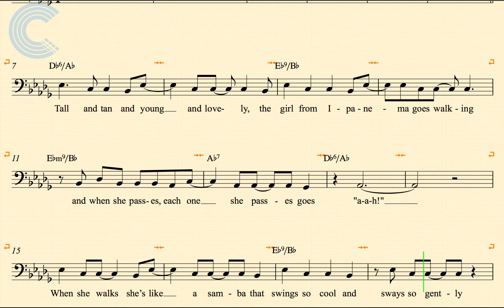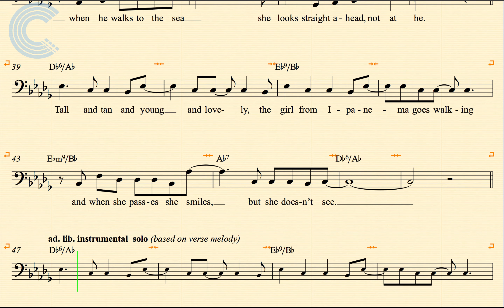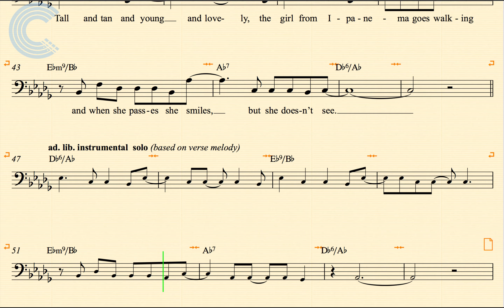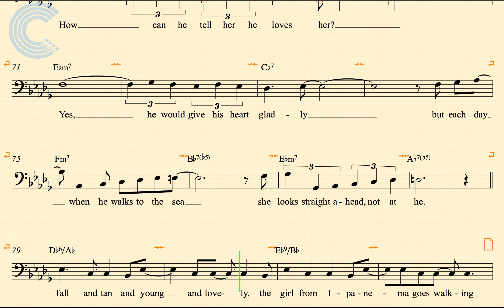Bass - Girl from Ipanema - Stan Getz - Sheet Music, Chords, & Vocals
Bass sheet music, chords, and vocals for Girl from Ipanema - Stan Getz. Learn to play Girl from Ipanema and sing along.